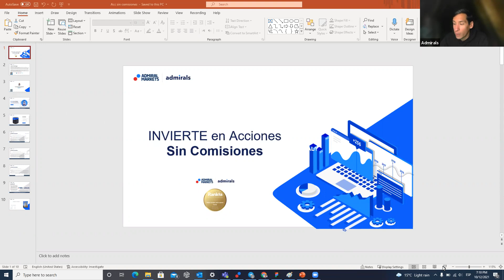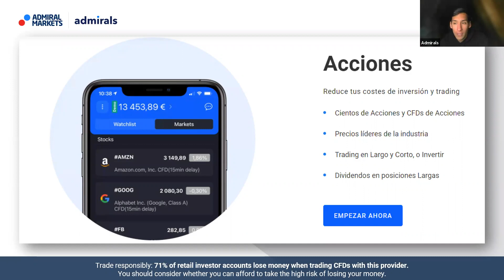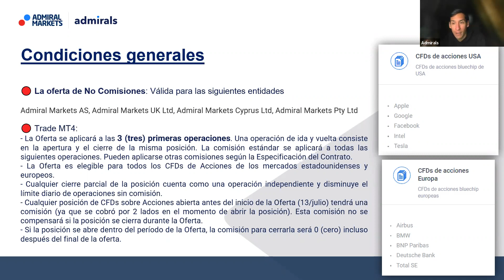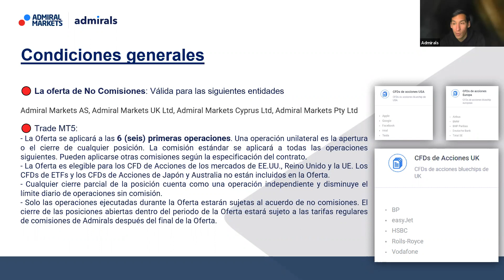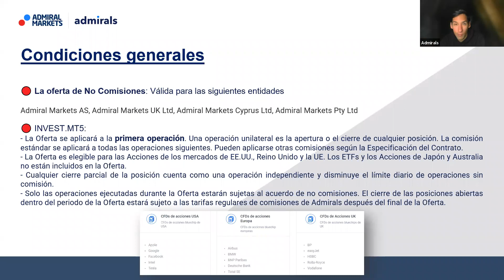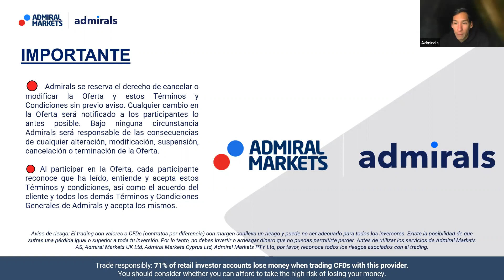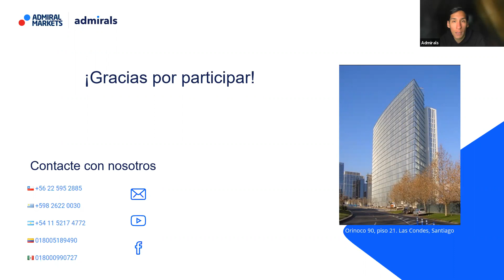Invierte en Acciones sin comisión de Trading - Admiral Markets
Ofrecemos acceso GRATUITO para operar con acciones, sin ninguna comisión de trading.

Para nuestras cuentas Trade.MT4 y Trade.MT5, se pueden realizar hasta 6 operaciones por día sin comisiones: CERO para CFDs sobre acciones.
Para acciones y nuestra cuenta Invest.MT5, se puede realizar 1 operación por día sin comisión de trading.
El trading de acciones es la opción de inversión clásica, donde los inversores pueden obtener ganancias si el precio de las acciones aumenta.

El trading de CFDs sobre acciones es la opción de trading activa, donde los traders pueden obtener ganancias en ambas direcciones del mercado: hacia arriba o hacia abajo. Se incluye un apalancamiento menor, hasta 1:5.

¡Aprovecha esta oferta SIN COMISIONES de Admirals! , CONOCE MÁS

🔴Participa en nuestras Sesiones de Live Trading - Trading en Vivo los Lunes, Miércoles y Viernes